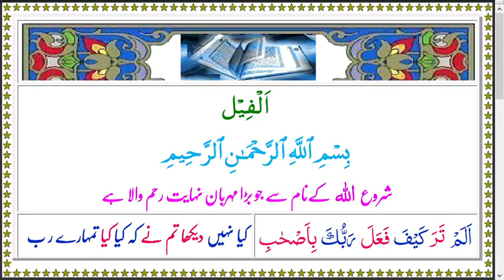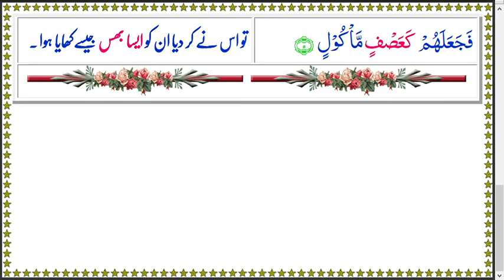AlQuran Colors 105 AlFeel Arabic Urdu Text Audio